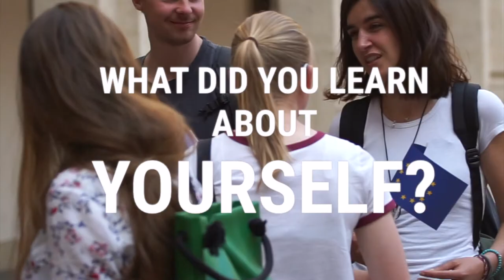LOGO jugendmanagement Clip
Europäische Freiwillige in Graz stellen sich vor